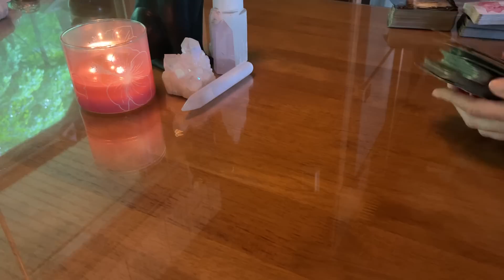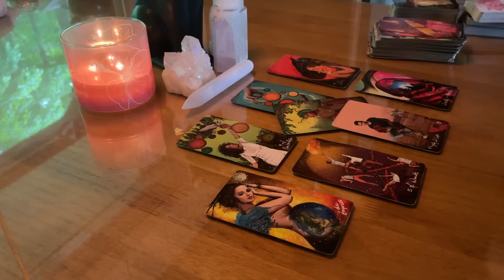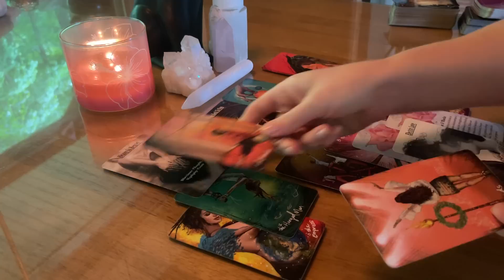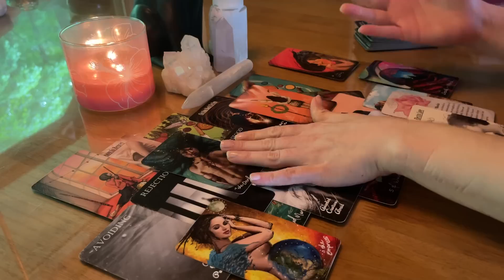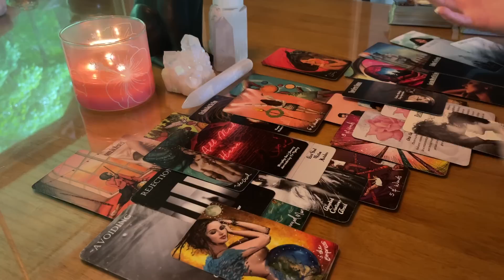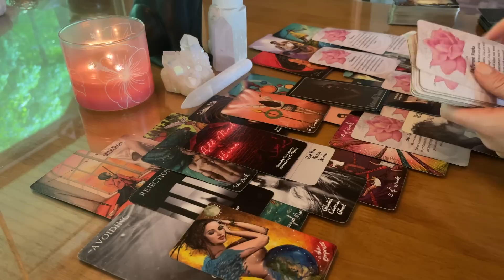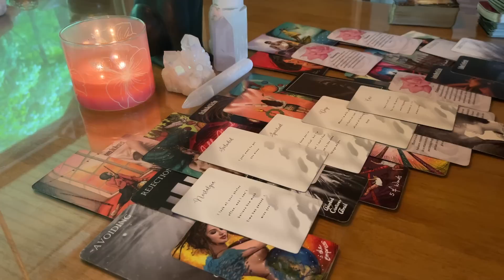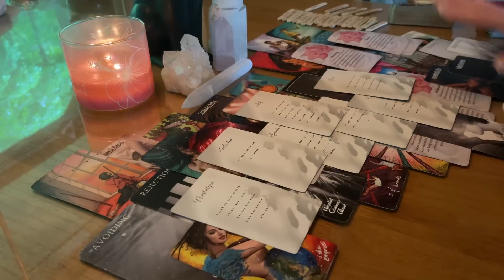LEO ♌️ This Person KNOWS What You Mean To Them & Wants To Level UP, But Then THIS Stops Them Again..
🌙 My Other YouTube Channel for general zodiac sign readings: AquaMoonlight

⭐️ For Private Readings:

💕 Same day 24 hr love readings when available.
(Add On Option On Scheduler)

✨My Etsy Store for Oracle Decks: